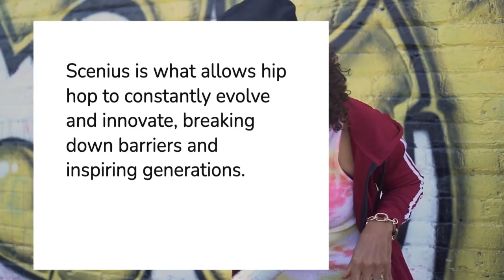The power of Scenius and Hip Hop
This is the first video introducing my audience to powerful and related concepts - Hip Hop Culture, Scenius, and Quantum Physics.

Join FoF, an online Community that merges the vibrant worlds of Hip Hop, Content, Coaching, Storytelling, and GTD Cultures!